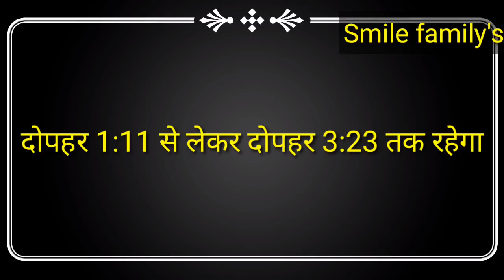Bhai dooj 2019 भाई दूज पर इस मुहूर्त में भाई की कलाइ पर बांधने से चमकती है भाई की किस्मत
Indian festivals bhai dooj 2019.
Bhai dooj mahurat 2019.
Deepawali worship and bhai dooj puja